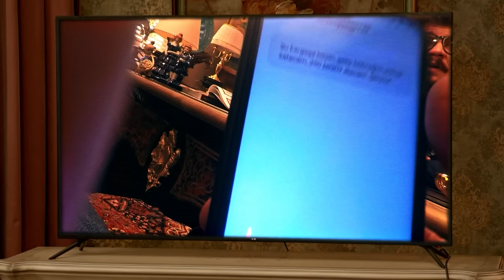Jet Sosyete | En Komik Anlar | 3. Sezon 54. Bölüm